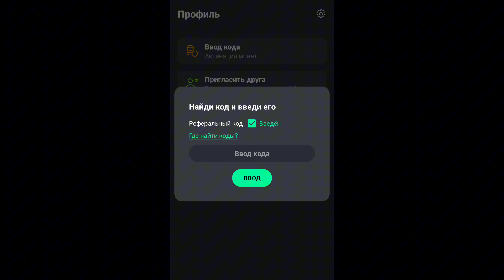Как Получить 10000 Монет В GC.SKINS За 2 Минуты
как легко и просто и быстро заработать 10000 монет в gc.skins подробный гайд